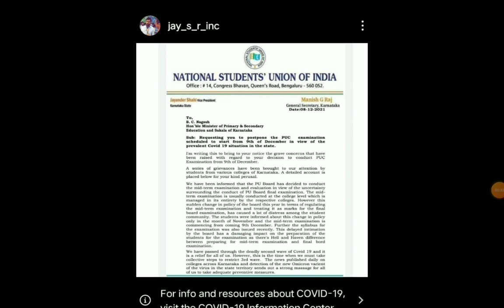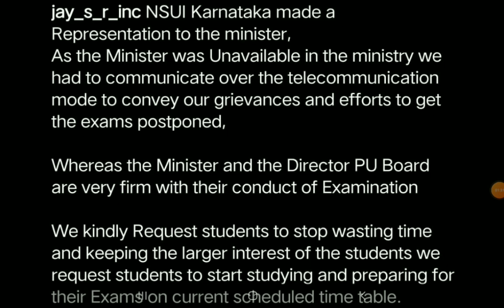SHOCKING NEWS|PUC EXAM LATEST UPDATES|students solution